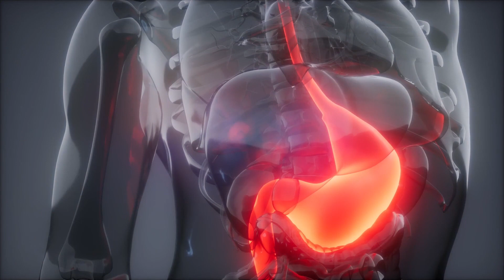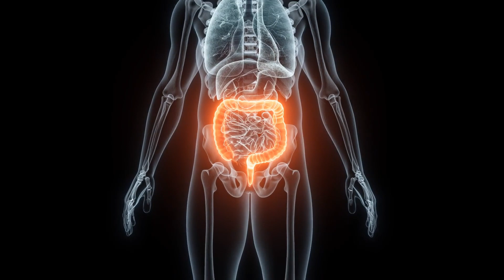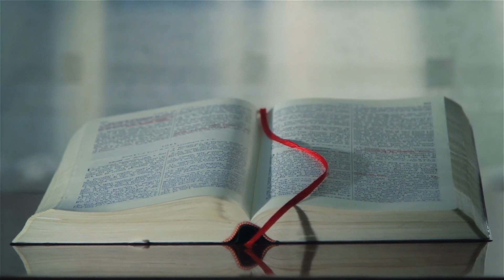Detox Your Body In Just 10 Minutes | How To Detox | Pet Ki Safai | Healthy India.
detox body in just few minutes
how to detox
liver detox
detox diet
how to detox your body
full body detox
detox yoga
detox foods
body detox
yoga detox
suco detox
detox body
detox at home
what is detox
detox drinks
yoga for detox
detox cleanse
detox smoothie
detox your body
how to body detox in Hindi
how to detox body
detox by aloe
how to detox liver